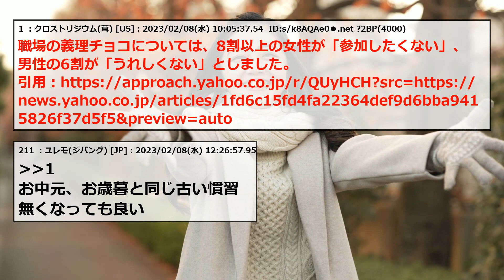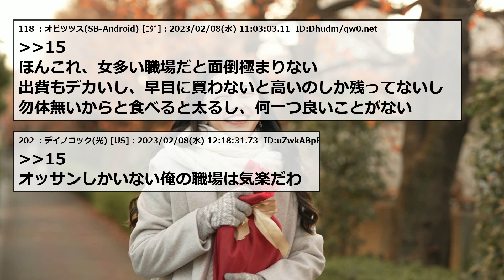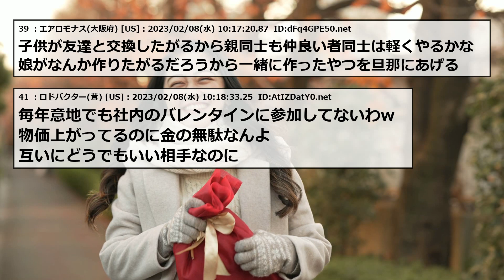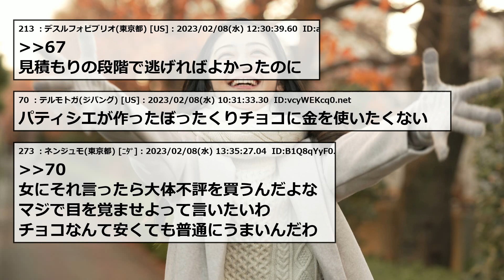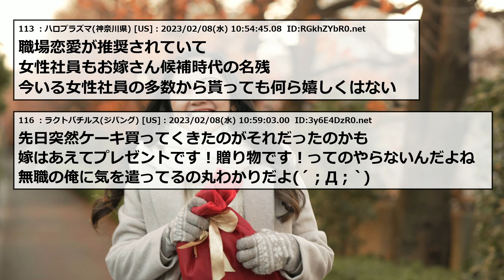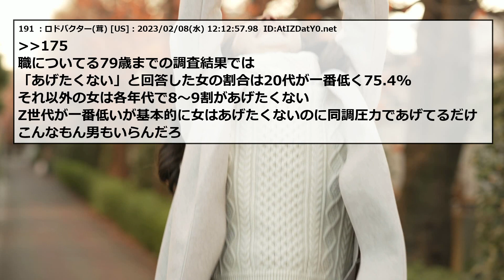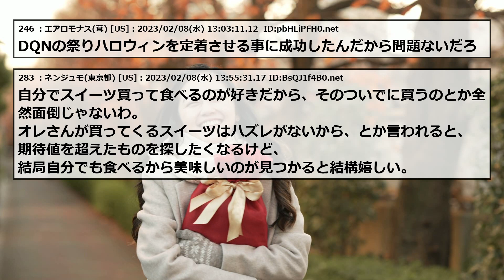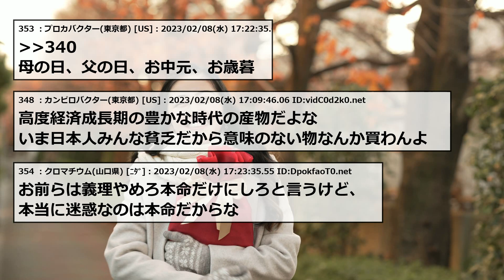【2chまとめ】なんでやってるんだ…【ゆっくり】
2ちゃんねる・5ちゃんねるのスレまとめです！

元タイトル：バレンタイン。女性4割「渡す予定ない」8割「参加したくない」男性6割「貰うのくそ迷惑」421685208
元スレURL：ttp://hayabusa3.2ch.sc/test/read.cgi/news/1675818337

5ch使用許可申請済み